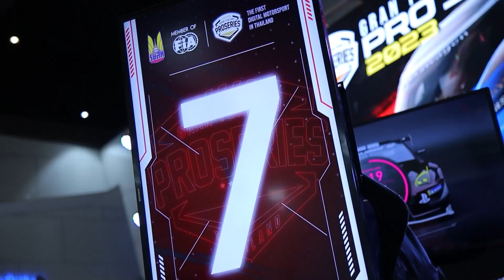BIMS 2023 ตะลุย GPI Motorsport ในการแข่งขัน ฮอนด้า วันเมคเรซ กับ e Racing เกมส์ GranTurismo 7 2-4-66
" แอม สุธีร์ "  พาไปตะลุย จีพีไอ มอเตอร์สปอร์ต พบกับรถแข่งที่ใช้ในการแข่งขัน ฮอนด้า วันเมคเรซ พร้อมเอาใจคอเกมมอเตอร์สปอร์ต  พาไปปลุกอะดรีนาลีนให้เดือดพล่าน กับ e-Racing พบกับเครื่อง Simulator ตามมาตรฐานสากล สนุกตื่นเต้นกับเกมส์ Gran Turismo 7

Instargram : ztvthailand